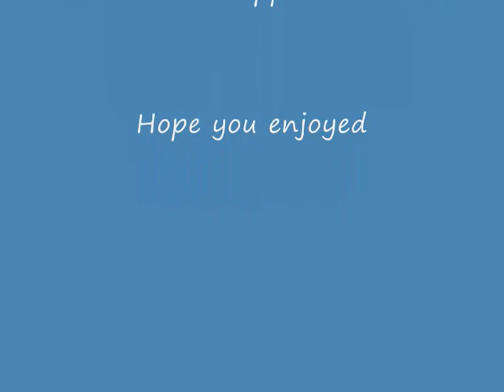'What Lies'.wmv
A challenging song about Betrayal written by Les Roberts (Lyrics) & Edward Sheldrick (Music/Orchestration) and sung by the beautiful, Angel-voiced Emma Wagner - captured in the studio and at an open-air concert in Woburn Abbey Gardens.